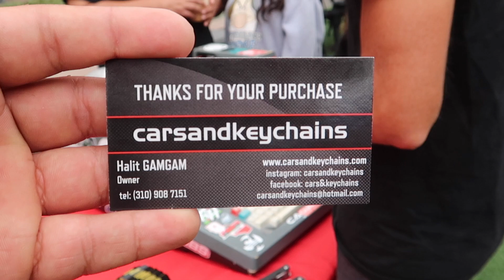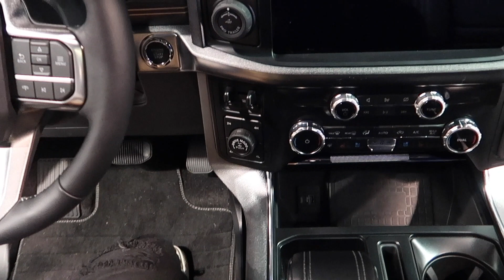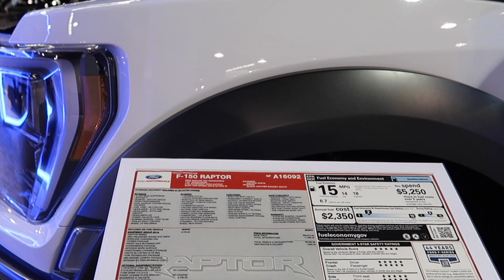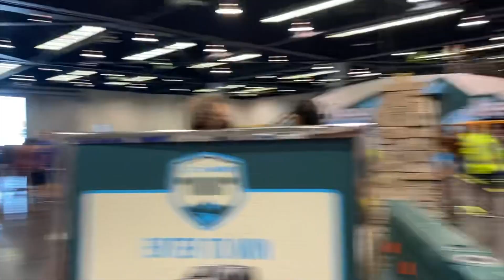Cars and coffee meet Anaheim / Orange County auto show2022 HD 1080p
Check out the Oc auto show. (Orange County auto show)

I started by going to a local meet that is hosted by @carsandcoffeeclassics823 in Anaheim. I then went down to the oc auto show. It was 10 minutes down the road so I decided to record both locations in one video.